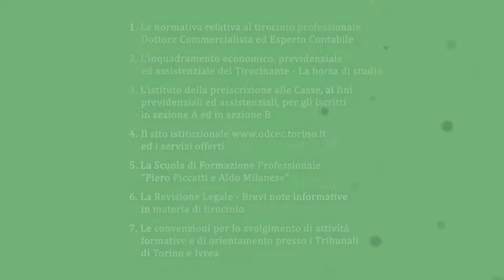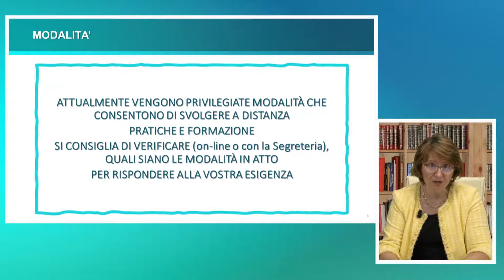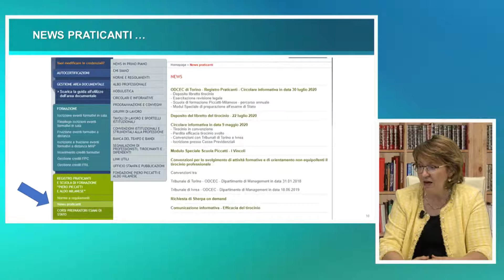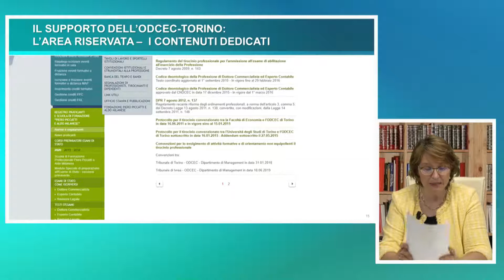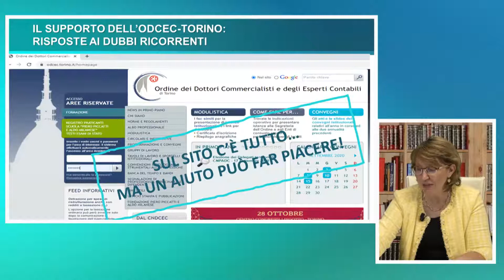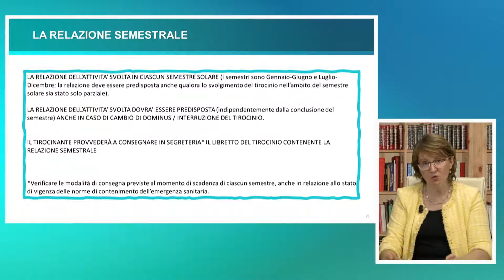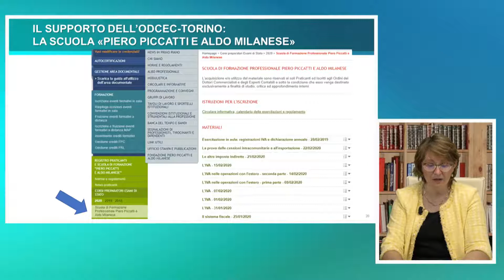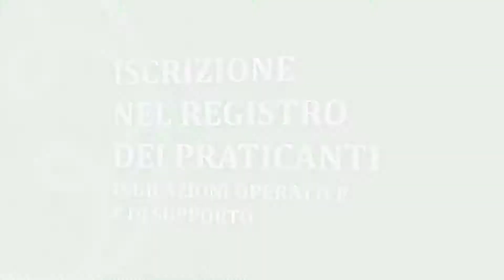La normativa relativa al tirocinio professionale - Il sito istituzionale e i servizi offerti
Iscrizione al Registro dei Praticanti - Indicazioni operative e di supporto. La normativa relativa al tirocinio professionale - Il sito istituzionale e i servizi offerti. I video dell'Ordine dei Commercialisti e degli Esperti Contabili di Torino.